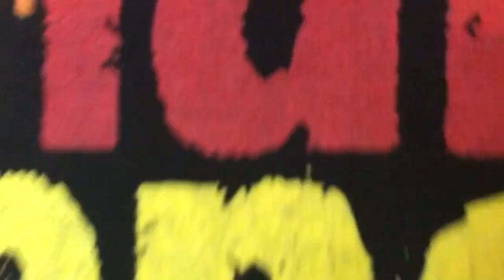Daily Bread Episode 138: Flourish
Flourishing is the way God intended for us to live. We are called to be good stewards over what God has given us and we are supposed to help others flourish. Having a right relationship with God and with others is how to bring flourishing in the world. It's about living in prosperity, health, reconciliation, contentment and wholeness. I flourish... you flourish.